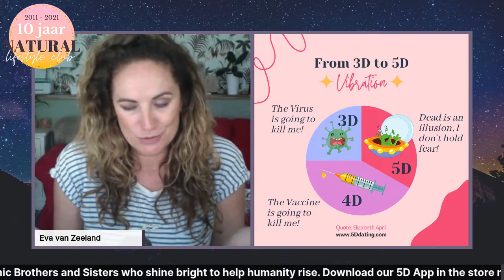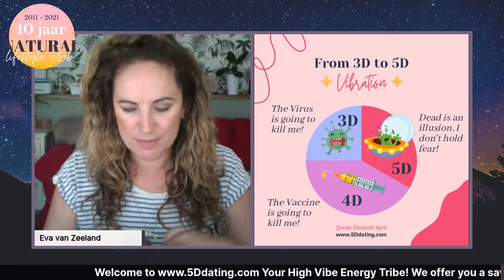Blijf niet hangen in 4D! DE DOOD IS EEN ILLUSIE, waar ben jij nog bang 😱 voor?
What do you choose? 3D People 😱  The Virus is going to kill me! 4D People 💉 The Vaccine is going to kill me! 5D People 👽 Dead is an illusion, I don't hold fear! Find your High Vibe Energy Tribe

Check @ElizabethApril

Vond jij 2020 een zwaar jaar? Stop dan met vechten! In 2021 zul je ultiem getest worden op jouw flexibiliteit, kracht en eigen waarheid!

Blijf op de hoogte via Telegram van alle Miss Natural 🍀 Talk Shows, ontvang positieve 💕 vibes en updates over bewustwording van Eva van Zeeland ✨ ook te volgen via Instagram

BODY  🍀 Je lichaam is jouw voertuig in dit leven. Ontdek hoe je jouw lichaam het beste kunt voeden, het zelf genezend vermogen kunt activeren, veroudering kunt vertragen, je energiek kunt voelen en er stralend uit kunt zien!

MIND  💞 Jouw hart is zoveel meer dan een vitaal orgaan. Je hart is het centrum van je gevoelens. Als je je hart volgt, luister je niet naar je hoofd, maar naar wat je voelt dat goed is. Maak de reis van je hoofd naar je hart.

SOUL 🌟 Leef het leven waarvoor je hier op aarde bent gekomen! Vind de kracht om in jouw licht te gaan staan en op te komen waar jij voor staat. Maak contact met jouw innerlijk weten, hogere zelf en begeleiders uit het universum.